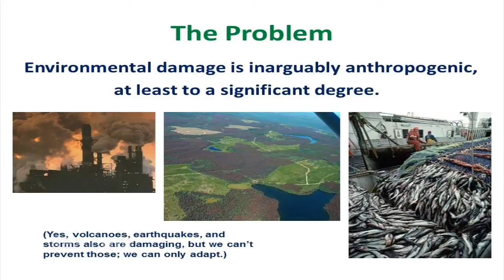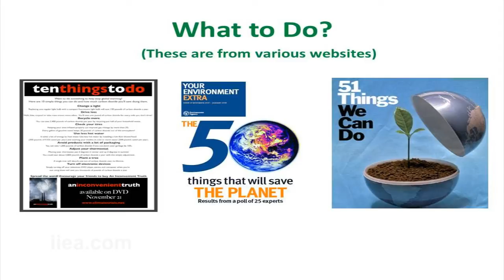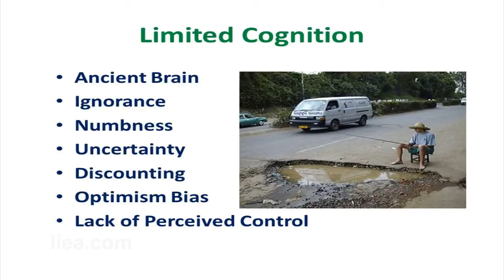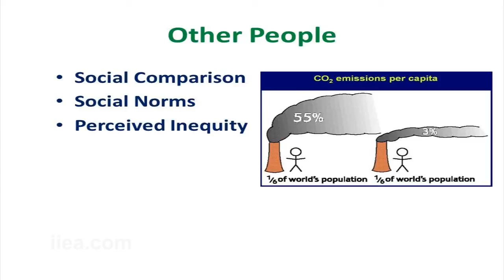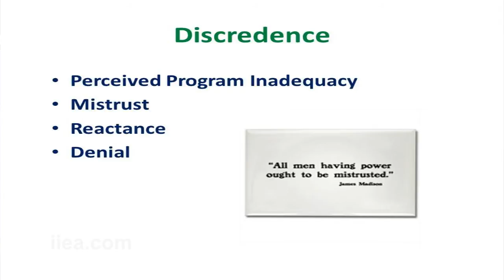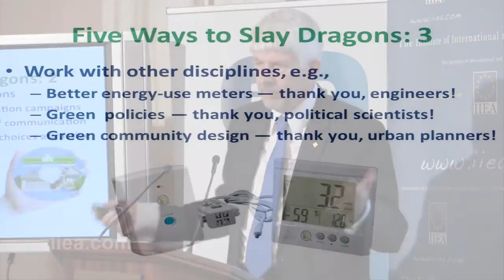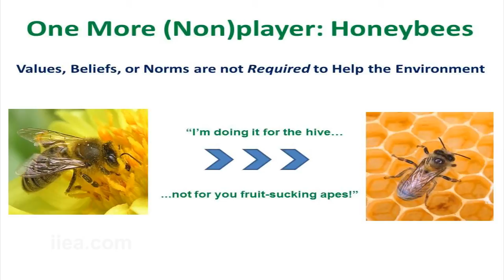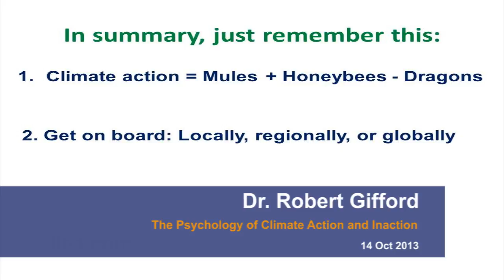Dr Robert Gifford - The Psychology of Climate Action and Inaction - 16 Oct 2013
About the Speech:

At this event, Dr Gifford discussed his research into the psychology of climate action and inaction. In particular, he considered the question of how to engage people in actions to help mitigate climate change rather than just express concern about it, and he identified the seven key psychological barriers to individual climate action. In this way, he provided valuable insight into the behaviors which policy makers and companies need to target to ensure efficient energy use, in a cost effective manner.

About the Speaker:

Dr Gifford is a professor in the Department of Psychology and the School of Environmental Studies at the University of Victoria in Canada, where he is also the founding director of the program in the Human Dimensions of Climate Change. He is the editor of the Journal of Environmental Psychology, author of four editions of the textbook Environmental Psychology: Principles and Practice, former president of the environmental division of the International Association of Applied Psychology and a former member of the American Psychological Association's Task Force on the Interface between Psychology and Global Climate Change.
The IIEA wishes to acknowledge the kind support of its Foundation member, ESB, for this event.